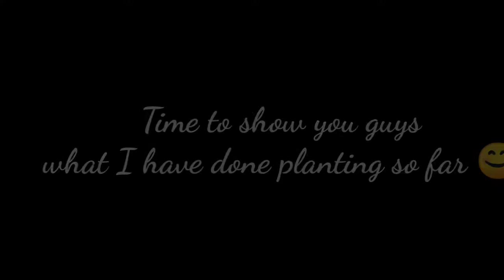#22 Another day in the garden|| Harvesting Carrots+Short tour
Hello guys! I had another wonderful day in my garden. come join me and be part of my journey as a gardener.
hahaha! Just kidding but seriously I love doing this kind of project. so

Ciao!

Link

Support my daughter's channel:
Link